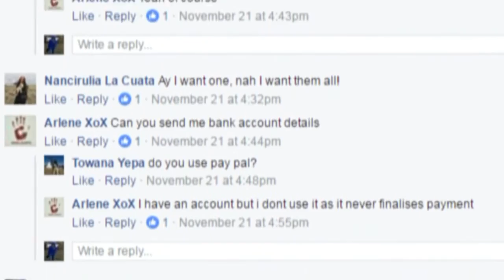Local group selling shirts in support of Standing Rock